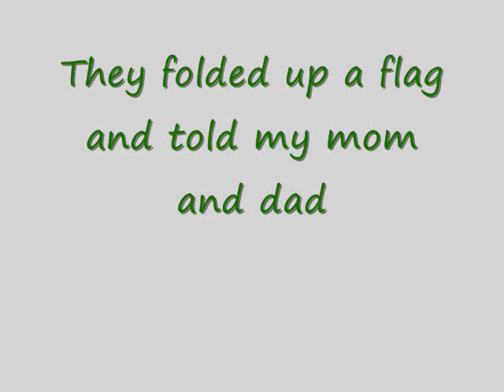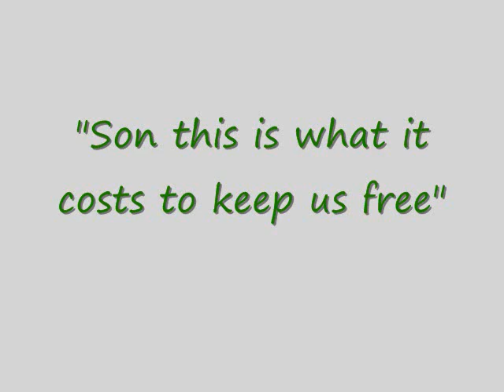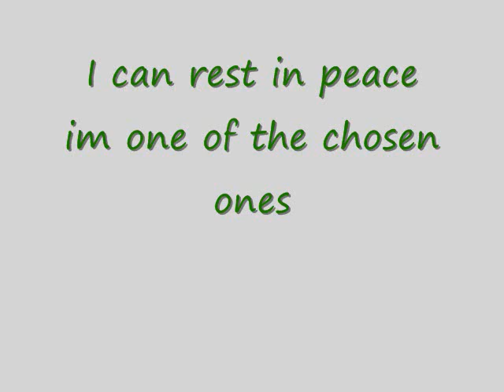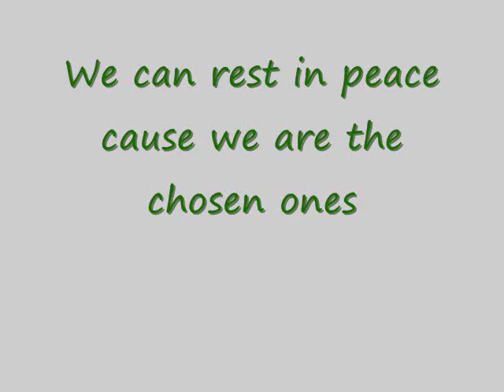Arlington by Trace Adkins with lyrics